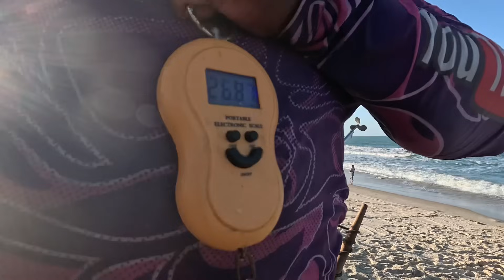(Guerreiros Do Mar) QUANTO CUSTA UM PEIXE QUE VOCÊ NEM PODE LEVANTAR? ESSE VAI FICAR NA HISTÓRIA